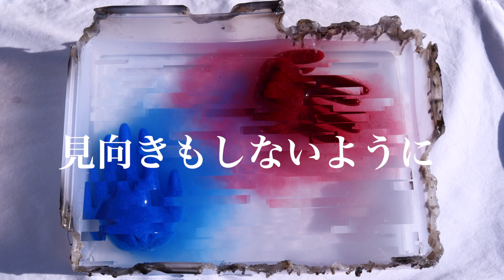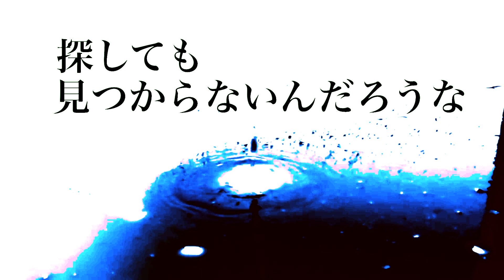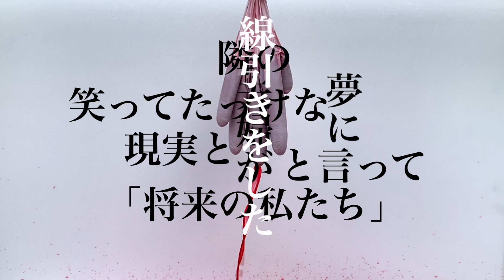Music Video『スポイト (feat. 凜佳)』（12ヶ月連続配信2月編）- 教育番組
『スポイト (feat. 凜佳)』
作詞作曲：加藤俊一
master & Movie Director：岩瀬横転

彼女の所属するバンド『四丁目のアンナ』『The Broken TV』のアカウントはこちら

『スポイト (feat. 凜佳)』各主要サイトにて音源配信&発売中。

心が裂けている。

大塚でのライブを控え、最寄りのファミリーマートでライブ用の「いろはす」を買って飲んだ。
ミネラルウォーターを喉に通す度に、持て余した時間を数えている。
秋が熄み、ゆきが解けるまでに居ない人の事を歌う。
楽器を濡らす雨やぬるい風は、これからの背中を押してなどなく、ただ日常のワンシーンを描く為に用意されている。

心を裂いている。

＝＝＝Lyric＝＝＝

『スポイト』

二人は二つで
一つのベッドで
二つの夢を別々に見てる

一人と二人は水のように
何処にも行けず
何処にでも行けてしまうよ

一言多くなってゆく
ふたをして
見向きもしないように

隣の夫婦が
『将来の私たち』と言って笑ってたっけな
現実と夢に線引きをした
隣の芝生は
青すぎてとてもじゃないけど見れないな
自分の立つ地面と見比べた

二つのうち一つの腕を絡めて
1+1の答えも知らずに居たんだ

片方の靴下が無いな
探しても見つからないんだろうな

隣の部屋から
日曜日の20時に響く笑い声が
会話のないこの部屋を切り裂いた
深夜ベランダ
流石に何か羽織らないと少し肌寒いな
部屋よりはマシな気がするけれど

服のままシャワーでも浴びようかな
風邪を引く気がして辞めたんだ

隣の夫婦が
『将来の希望』にそっと微笑んでた
大切なものが増えたみたいだ